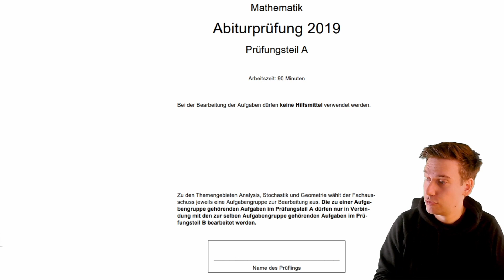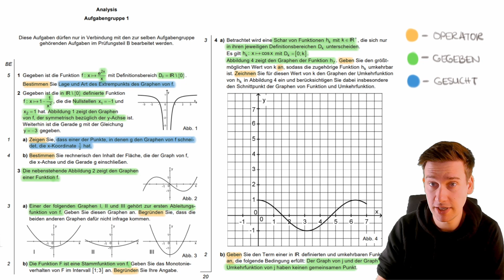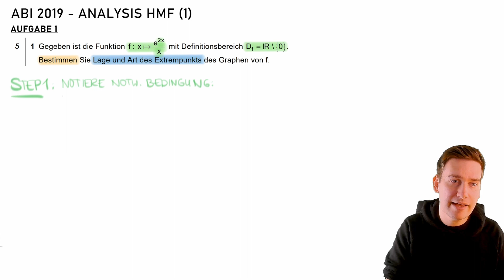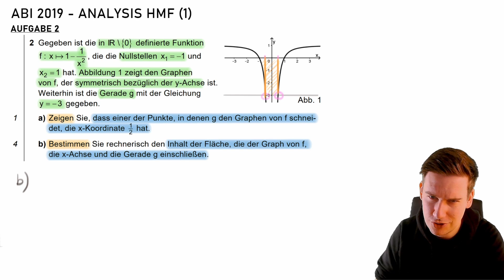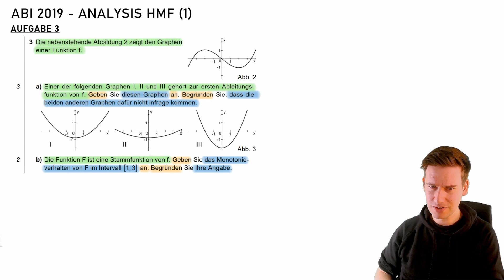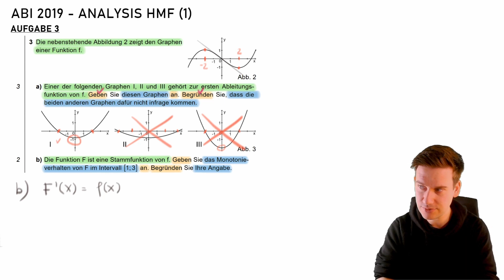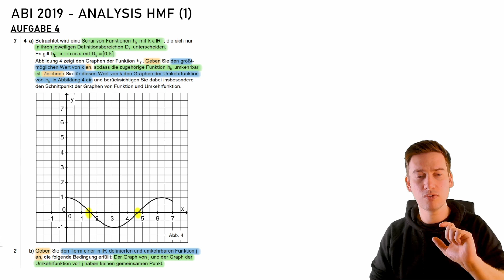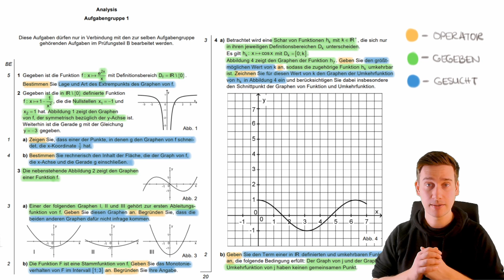ANALYSIS ABI 2019 (ohne Hilfsmittel) | HOW TO MATHE ABI 2022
Mein 100-Tage-Mathe-Abi-Programm hat begonnen: HOW TO MATHE ABI 2022. Mach mit

Lass uns gemeinsam rechnen: Ich habe Dir eine tolle Abi-Aufgabe (aus Bayern) rausgesucht und werde sie mit Dir gemeinsam durchgehen:

MATHE ABI 2019 BAYERN ANALYSIS (ohne Hilfsmittel)

INHALT

Timeline füge ich später ein :)

EMPFEHLUNGEN FÜR DICH

QUELLENBEZUG

Die Analysis-Abi-Aufgaben habe ich der Homepage des ISB (Staatsinstitut für Schulqualität und Bildungsforschung München) entnommen: